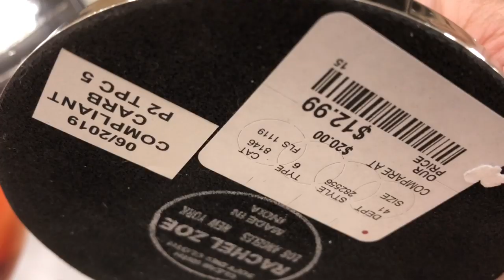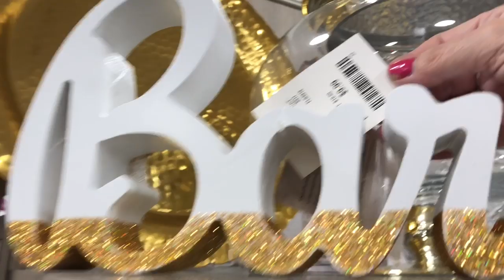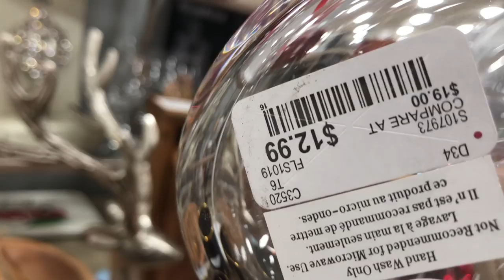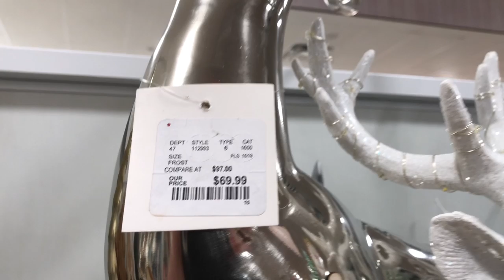HOMEGOODS~SPARKLY CHRISTMAS DECOR EVERYWHERE!!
Hello, my friends!  You are not going to believe all the shine and sparkle everywhere in HomeGoods!!  Oh does this every get me in the Christmas spirit!!  I think I may have to dust off the trees and ornaments this weekend and start decorating =)

I also like to show you my hauls and how I display things in my beautiful home!

Thank you so much for shopping with me at HomeGoods to check out their sparkly Christmas decor!!